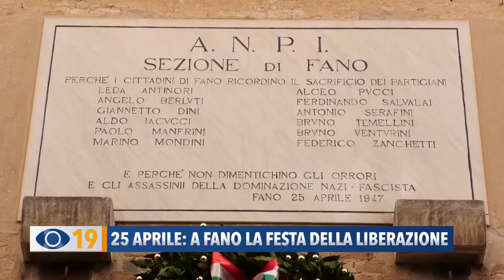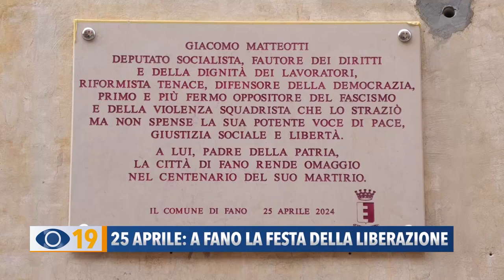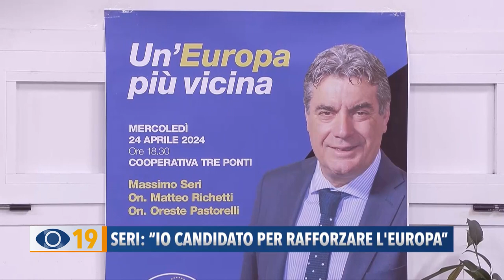Occhio alla Notizia 25 aprile 2024